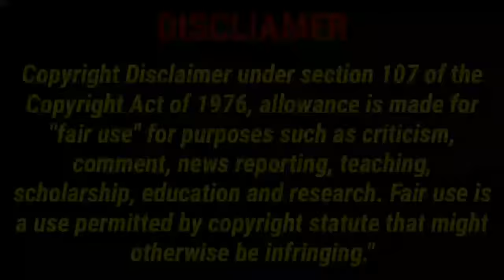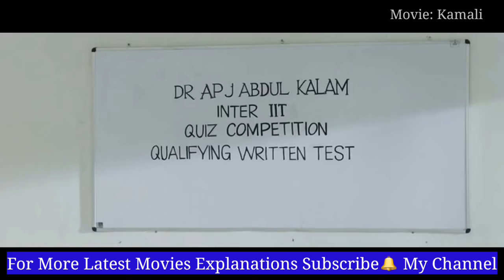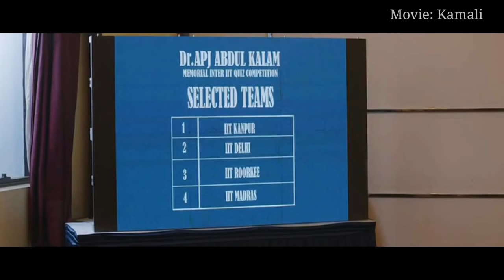Kamali From Nadukkaveri (2021) Tamil Movie Explained in Telugu || Anandhi, Rohit saraf || Yourspv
Kamali From Nadukkaveri(2021) Movie Explained in Telugu |kamali from nadukkaveri ful movie in telugu | Yourspv

YOURS PV is the channel for Telugu audience who missed the best experience of world cinema , only because of the language issue . language is not a problem to taste of world cinema . So here we are .! This is our greatest motto.

we going to we are going to explain the concept of the story of best world movies, that you couldn't miss . And we are going to do that in short and sweet. We explained story in telugu , and Telugu story explanation of hollywood movies , Story explained in Telugu like Movie muchatlu , Thyview , talki takies, Lockdown vlogs ,hollywood story Review & Explantion in Telugu

This is Telugu trending now. If you are a Telugu audience who's feeling bad for missing the ulaga cinema only because of no dubbiing in telugu . Yes ! voice over channel is only for you. To enjoy the story of the best movies . please support . Telugu people. .

The people who wants to delete the footage (if i used one) . instead of give us a copyright strike , you can contact us in Mail : . i will remove the content immediately.Or we are ready to give the revenue that we made from the video. Because we are spending oceans of times to achieve our dreams. Thats includes many life.